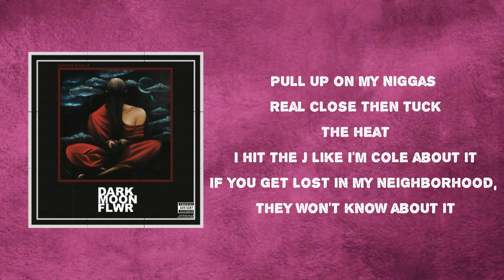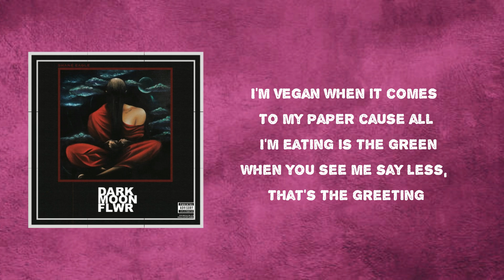Shane Eagle - XXXX (Lyrics)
Album: Dark Moon Flower

XXXX Lyrics:

 Uh, king of the African jungle, you all sheep
False propaganda, depriving Africa's needs
Never been starving, the way that I eat beats
There’s a sign around my neck that say "Kill your favourites for free", Yo, yo, yo
Chucks on my feet when I cross the street
Pull up on my niggas real close then tuck
The heat
I hit the J like I'm Cole about it
If you get lost in my neighborhood, they won't know about it
You gotta know somebody that knows somebody
I’m the nigga that knows somebody that knows somebody
What goes around comes back around like a ceiling fan
No middle man, just me and my niggas man
How you live now is how you choose to get old
But don't nobody read the fine print, when selling their soul
I hope you saved all the pennies for when shit get cold
Fake bitches, fast money ain't around no more
Fake friends never stood the test of time at all
Probably could have spent that time with your family at home
Or, a place to where real niggas go, when they're alive, or when they die
What's the difference when both of them coincide
My soul is immortalized
You niggas so full of lies, you perish with damn time
My stomach was rumbling, they was eatin'
I'm vegan when it comes to my paper cause all I'm eating is the green
When you see me say less, that’s the greeting
They gon’ still believe in me even when I'm not breathing
Who these niggas staring at me for no reason?
Think I’ll give a few more fucks the day a nigga stops breathing
Say that life is fair man, I know it's not even
Seen so many niggas take lives for no reason
Sprinkle holy water under God's eye
You ain't gotta go to church, I’m living proof that God's alive